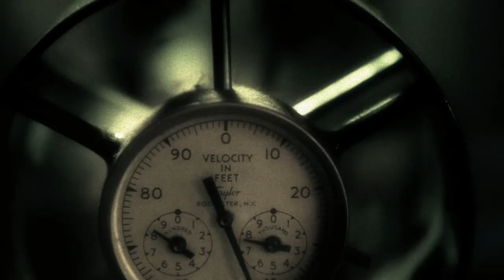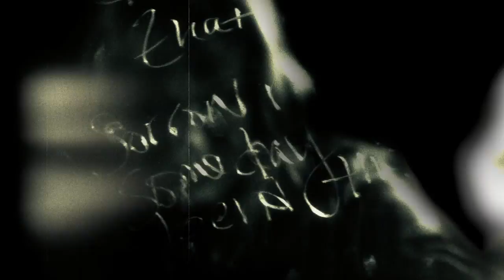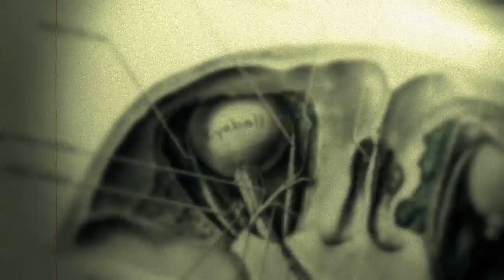Mimi Page - Black Valentine (Official Music Video)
Music from the upcoming season finale of Tyranny the Series, "Black Valentine", by Mimi Page. The music video is directed and edited by Tyranny star and director John Beck-Hofmann. Mimi Page has been collaborating with John Beck-Hofmann on the score for the past two episode of Tyranny as well as the season finale, which is yet to be released. The video uses multiple sets and locations from the series as backdrop for Mimi's incredible talent for cinematic soundscapes.

Director/Editor: John Beck Hofmann

Lyrics:
"There's a darkness that adores me
Sending roses in the night
But it's jealousy emerges
When I captivate the light
Sorrow, my friend
Someday we have to end this little affair
I'm afraid it's going nowhere"

From the album "Breathe Me In"
"Breathe Me In" in stores now
Physical CD + Lyric booklet: